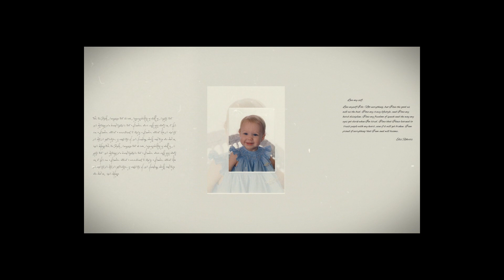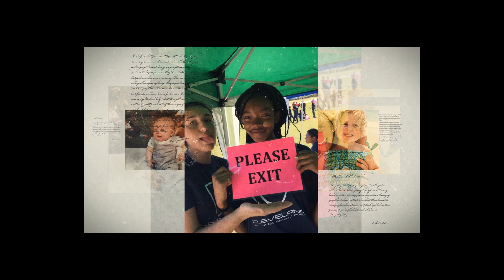Cleveland Seniors 2019